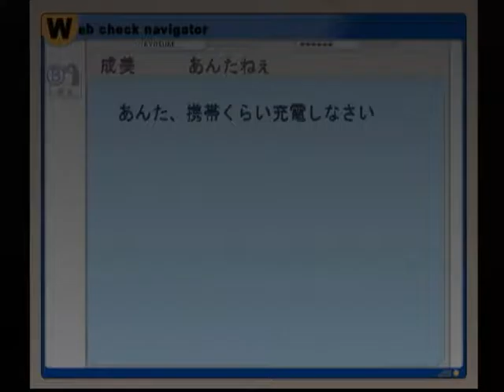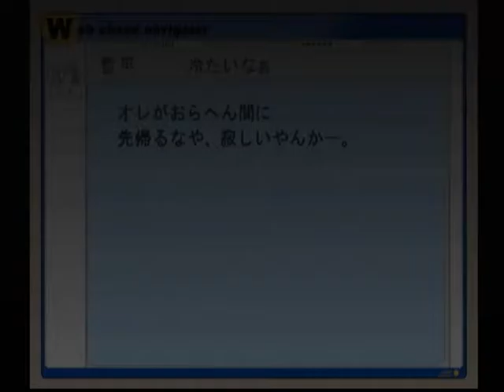【DC】ミッシングパーツ ザ・探偵ストーリーズ 初見プレイ Part２１ ～可能性の話をしてるだけだ 【スタートオンゲームズ】【スタゲー】【JAPAGE】